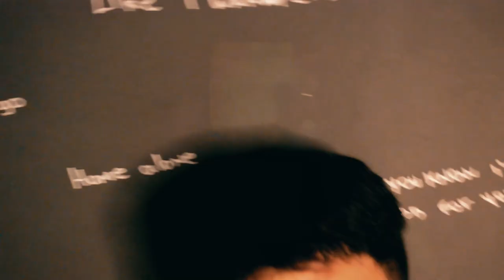Igor Caetano - Cansei de me explicar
LETRA:
Eu 'to cansado
Cansei de me explicar
Algo que eu não fiz
Vocês começam a falar
Tem raiva de mim, tanta inveja no ar
É tanta laia que chega a me cansar
Falando a verdade, já parei de me importar
É tanta ladainha para me atacar
Sua fala, me cansa, e me deixa irritado
E se tentar se meter comigo
Vai sair desrespeitado

Me sinto assim, desprotegido
Tento preservar, o meu sorriso
Mas o seu ataque me deixa em perigo
Chego a pensar que não sirvo para isso
Mas eu só faço o que é preciso

Eu 'to cansado
Vai sair desrespeitado

Eu fazendo o meu trabalho escutando só besteira
Tudo que eu preciso eu conquisto
Nunca precisei pisar em alguém ferido

FICHA TÉCNICA
Direção: Igor Caetano e Nicoly Aparecida
Direção de Fotografia: Nicoly Aparecida
Câmera: Nicoly Aparecida
Edição: Igor Caetano
Produção: Igor Caetano